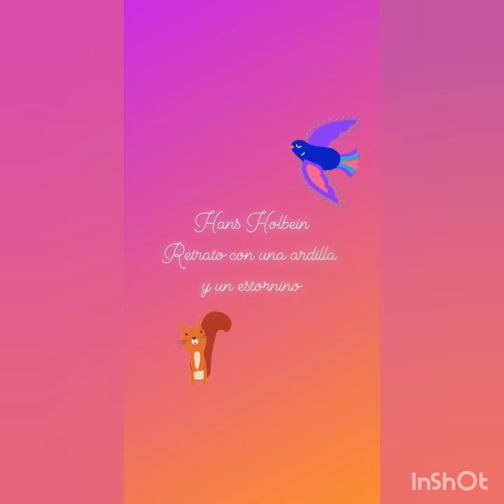Cuadros vivientes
Obras de arte famosas, imitadas por personas